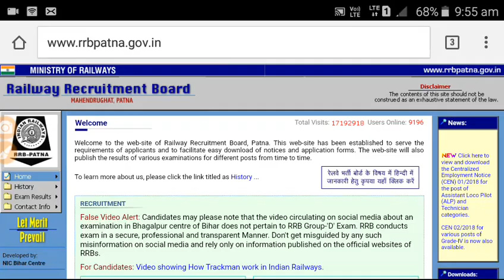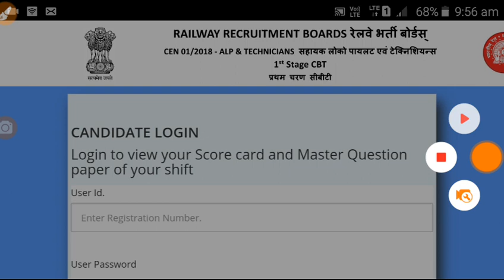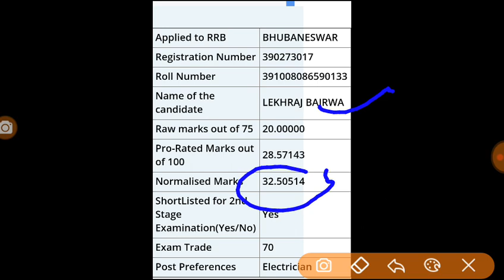ALP CBT -1 Results आ गया